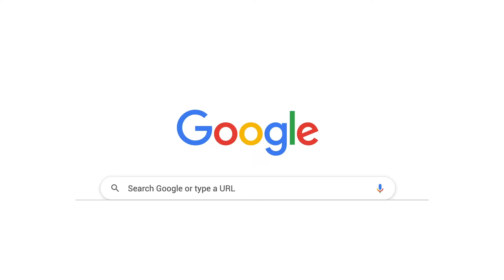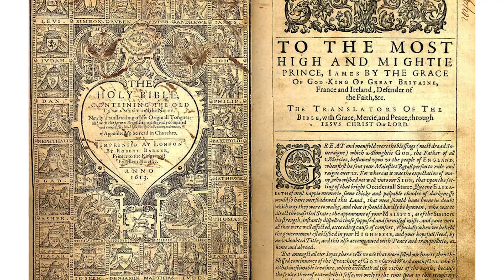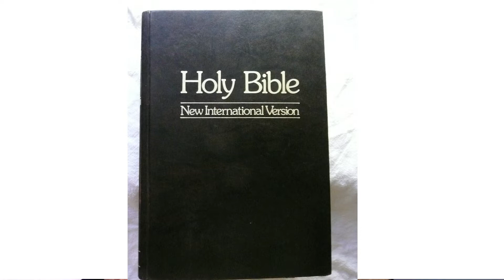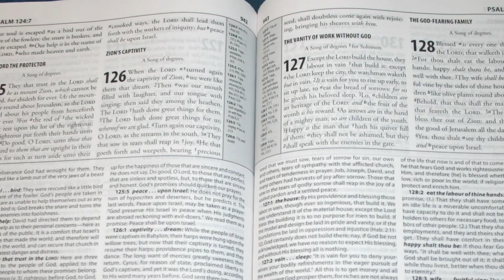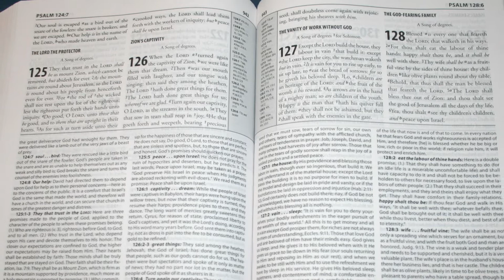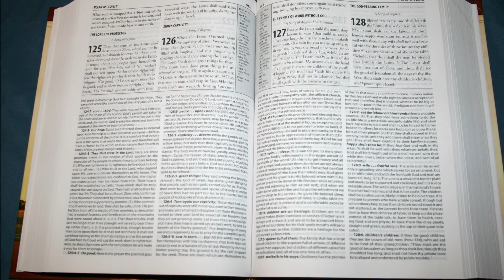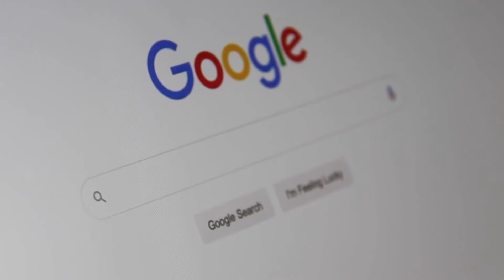Beginner Bible Study Tips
On this episode of Wednesday Thoughts, Pastor Doug gives a few tips on how to study the Bible by yourself.